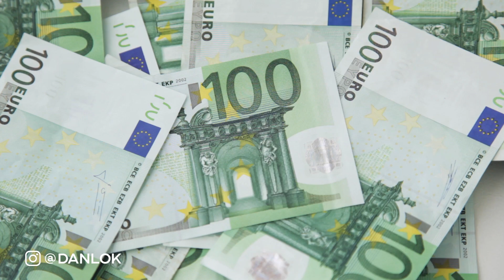The Truth About Forex Trading, Bitcoin Mining, And Cryptocurrency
What is the truth about forex trading, bitcoin mining, and cryptocurrency? Are they good if you want to make money but don't know where to start? The answer may shock you. Watch this video to discover the truth about forex trading, bitcoin minding, and cryptocurrency.

This video is about The Truth About Forex Trading, Bitcoin Mining, And Cryptocurrency